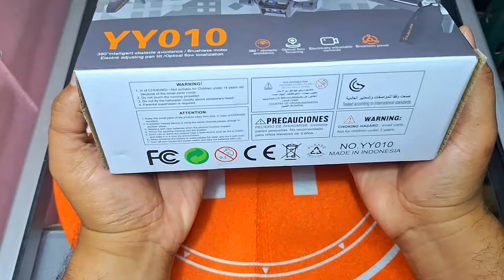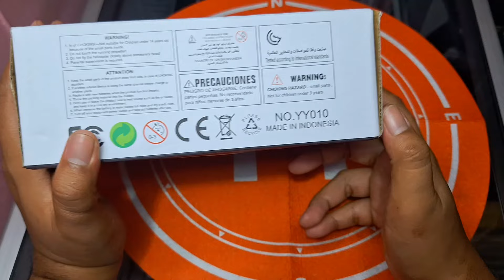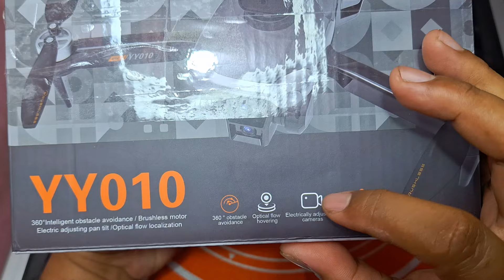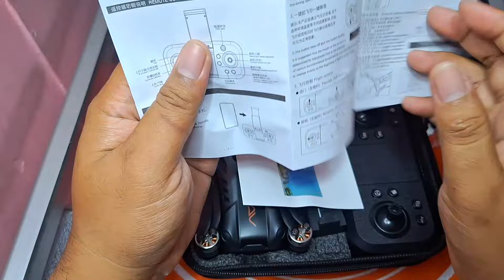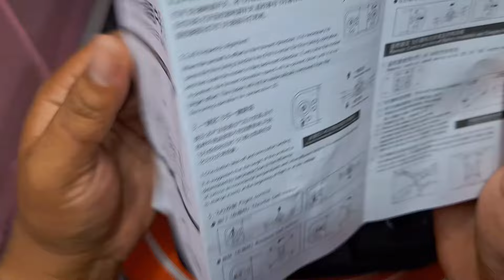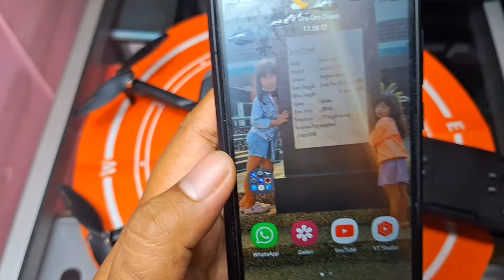Unboxing Drone YY010 Motor Brushless